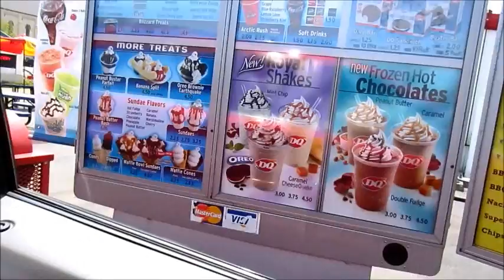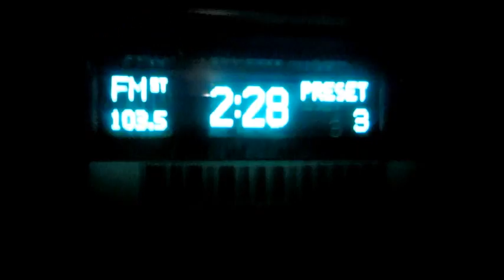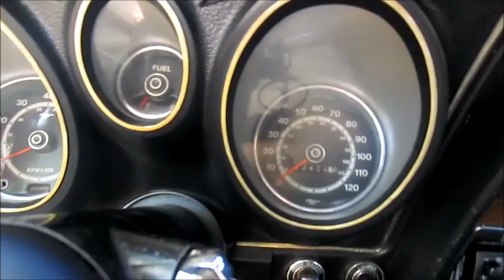VidCon Next Year? (Day 63-65)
SSUUBBSSCCRRIIIBBEEE